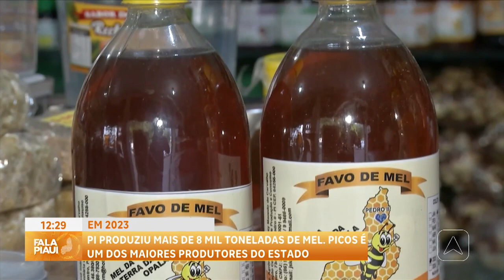PI produziu mais de 8 mil toneladas de mel